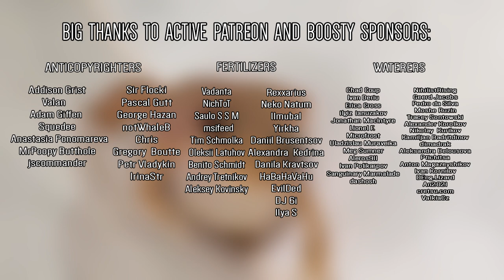Resident Evil but it sounds like animals👻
Happy Halloween!

Once became a patron you can vote for which cover will be next!

Так как у пользователей из России есть проблемы с патреоном, то я также завел аккаунт и на бусти, подписавшись вы сможете голосовать за следующий кавер!

Ну а если ни то ни другое не интересно, то можно просто кинуть монету на Тинькофф
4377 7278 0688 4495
Я категорически НЕ привествую различные сомнительные интеграции, их и без того стало очень много.
Поэтому канал существует только за счет неравнодушных пользователей. И самое интересное - такие есть!
Всем очень благодарен за поддержку)

They are truly the best :D
Спасибо вам, ребяты, вы лучшие)

Addison Grist
Valan

Adam Giffen

Squedee
Anastasia Ponomareva

MrPoopy Butthole
jscommander
Sir Flocki

Pascal Gutt
George Hazan

notWhaleB
Chris
Gregory Boutte
Petr Vladykin
IrinaStr

Vadanta
NichToT

msifeed

Tim Schmolka
Oleksii Latuhov

Benito Schmidt
Andrey Tretnikov
Aleksey Kovinsky
Rexxarius
Neko Natum
l1muba1
Yirkha
Daniil Brusentsov
Alexandra Kedrina
Danila Kravtsov
Márton Csepregi
HaBaHaVaHu
EvilDed
DJ6i

Chad Coup
Ivan Deriu
Erica Cross
Ilgiz Ianuzakov
Jonathan MacIntyre

Lionel F.
Microfrost
Uladzislau Muraveika
Meg Sumner
Aleros911
Ivan Polikarpov
Sanguinary Marmalade
dashosh

NihilistRising
Geerd Jacobs

Moshe Ruzin
Tracey Sontowski
Alexander Korolkov

Nikolay  Kurikov
Kamijan Badritdinov
dimadrak
Aleksandra Belousova
Ptichitsa
Anton Magazeyshikov
Ivan Kornilov
DEng. Lizard
An2021